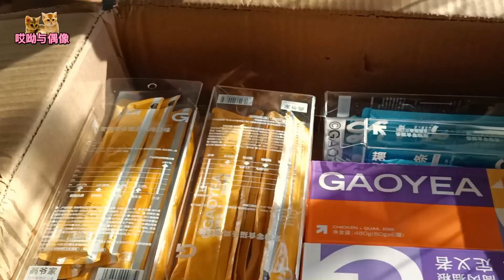残疾小蓝猫收到沈阳粉丝金薇薇主人寄来的猫零食，看看薇薇的模样